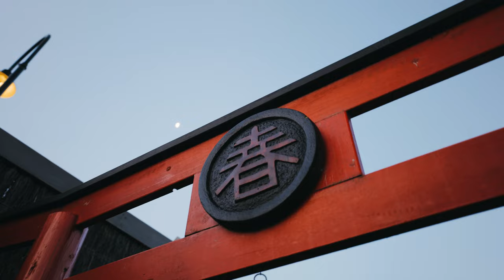9 Water Reed Court, Narre Warren North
This custom-built family home offers exceptional design and quality bespoke finishes all set on 994sqm in the tightly and highly sought after Oak Tree Rise Estate.
When entering this single level home, this 40+ square floorplan greets you with engineered timber flooring, high ceilings with feature bulkheads and inset mood lighting which set the tone for the rest of the home.  This contemporary design showcases an array of modern features.
The kitchen, dining and family room are open plan living as its best.  The soaring vaulted Velux windows provides a light filled space, perfectly positioned in the kitchen over the 3.5m caesarstone bench. Crisp white cabinetry proves ample storage with contrasting black accents of tap wear and handles, the butler’s pantry provides a second sink and preparation area.  Family dinners will be enjoyed in the dining room with a beautiful vista overlooking the relaxing Japanese inspired Zen garden.
The family area with floating tiled fireplace is home to the impressive gas log fire.  Perfect for your winter get-together, spilling out through the glazed stacker doors to the 70sq alfresco area, with 3 heat strips and fans.  Which makes his all year round alfresco the ultimate in entertaining space.  Enjoy the spa or toast some marshmallows around the fire pit.  This immaculate garden has a zone for all to enjoy, sit back and relax or try your hand at a spot of putting on the custom-built putting course.
This one-of-a-kind home offers extensive zoned living areas with a custom-built cinema room, separate study and 4 oversized bedrooms. 3 bedrooms boast walk in robes and access to the garden or merbau decked sitting area.  The master suite with a retreat area and his and her walk-through robes to the fully tiled ensuite with rain shower.
Other features include, ducted heating, evaporative cooling, ducted vacuum, plantation shutters, double glazing to most windows, 3 car garage with drive through access to a designated trailer parking spot.  Landscaped and mature gardens, outdoor kitchen provisions with waste, gas, and hot / cold water connections.
A short stroll to the famous Marco’s IGA, Harkaway Hills College and Narre Warren North Primary.  This ideal location allows for easy access to the M1 for a 40-minute drive to the CBD, local amenities for Berwick township and award-winning schools are on your doorstep.
This beautiful home feels brand new, it is impeccably presented and maintained so you can buy with confidence and inspect today.